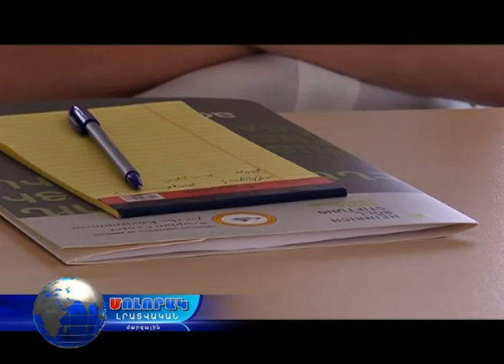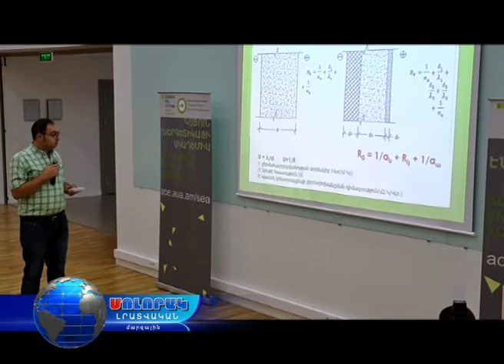Կայուն էներգետիկայի ակադեմիա 2017-ը Վանաձորում